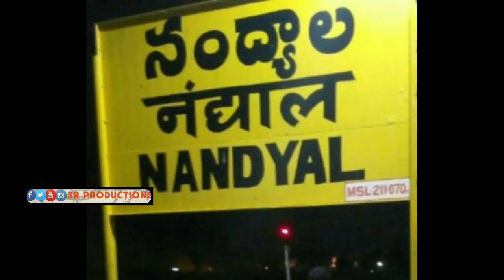Rayalaseema history||రాయలసీమ చరిత్ర||sr production